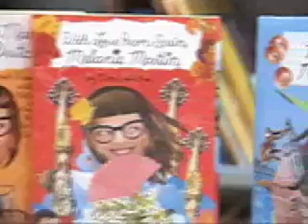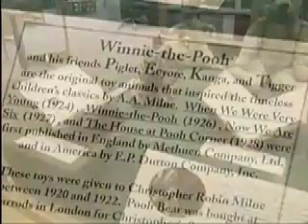New York for Kids : Little Bites of the Big Apple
Author Carol Weston talks about her book Melanie in Manhattan